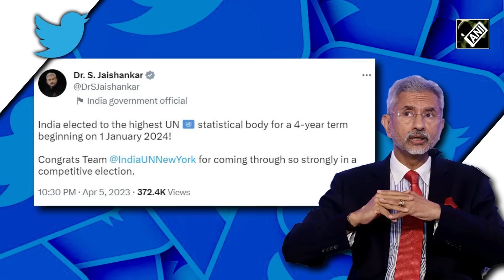India elected to UN’s highest statistical body for 4-year term, Jaishankar extends congratulations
In a historic feat, India has been selected to UN’ highest statistical body for a four-year term. India comprehensively secured 46 out of 53 votes in a competitive election. The rivals ROK (23) China (19) and UAE (15) were left far behind in the election. It was a multi-cornered election in which four candidates competed for two seats. EAM Dr S Jaishankar congratulated ‘Team India’ for coming through strongly in a competitive election. He also lauded India’s expertise in the field of statistics earning it a seat on UN Statistical Commission.